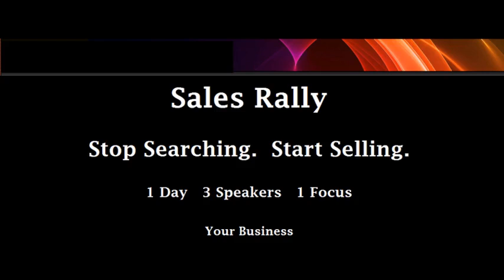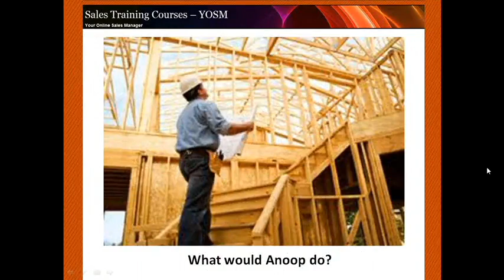Sales Rally Trades Coaching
A brief insight into improving a trades business.